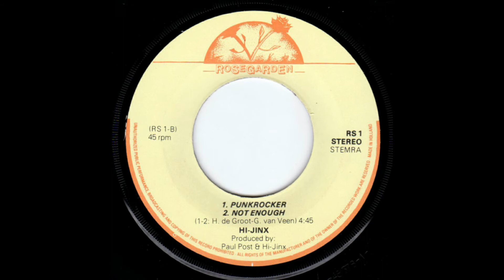HI JINX - Punkrocker (1984)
Song by H. de Groot / G van Veen
From B-Side 7'' EP
Missing Piece; Fighting b/w Punkrocker; Not Enough
(Rosegarde Records, 1980)

HI JINX are:

- Gert van Veen: Vocals, keyboards
- Hans de Groot: Guitar
- Joost Bataille: Bass
- Erik de Jong: Drums, vocals

Band from Utrecht (Netherlands)